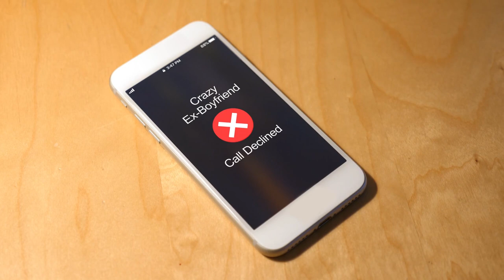5 Ways To Trigger A Narcissist's Hoover